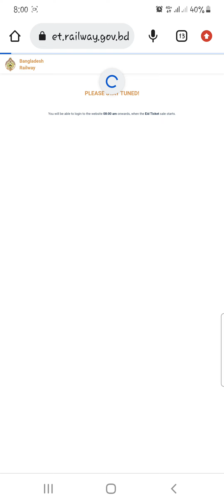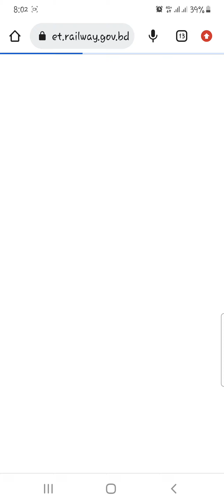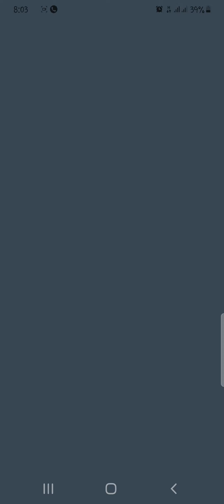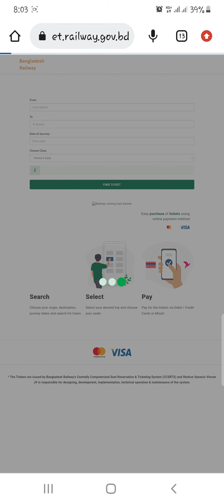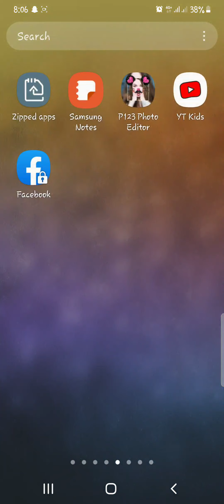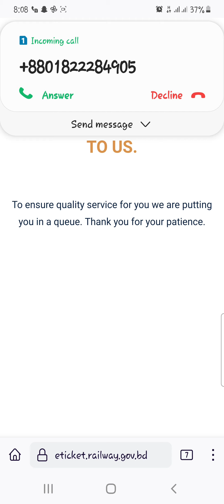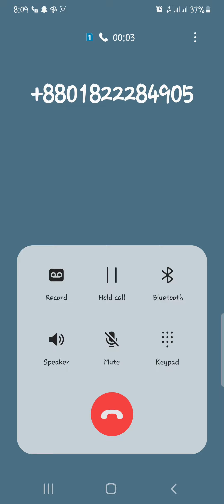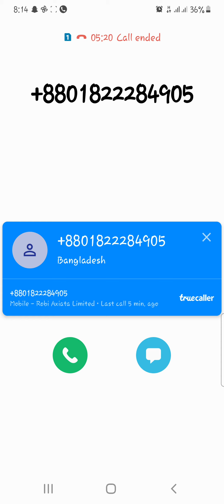রেলের টিকেট কাটার নিয়ম|| সহজ ডট কম